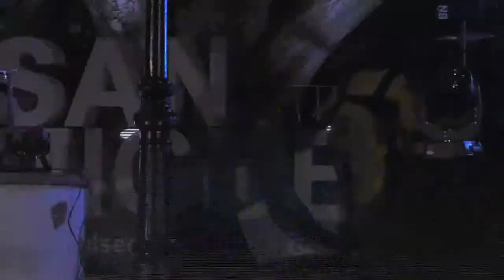🔴 “SUELTA DEL PERRO MALDITO” 2021🔴 en Valsequillo, Gran Canaria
🔴🔴🔴VALSEQUILLO VIBRÓ CON EL TERROR DE LA “SUELTA DEL PERRO MALDITO”

🟡Una Suelta del Perro Maldito que terminó con la música de la danza de los enanos y un mensaje de apoyo a la Isla de La Palma.
El Perro volvió a desatar el terror en las calles del municipio grancanario de Valsequillo con un espectáculo que hizo disfrutar a todos los asistentes. Con puntualidad británica, a las doce de la noche, la oscuridad invadió la localidad. En ese momento, el Perro liberó a las hordas del infierno para asegurar que este año, el mal invadiera cada rincón del municipio.

El bien luchó hasta el final; las nueve musas griegas, las únicas capaces de contener a los ejércitos del infierno sucumbieron. Con ellas, la esperanza de poder acabar con el mal desapareció. Un espectáculo visual, en el que la pirotecnia, el vestuario, las acrobacias y las coreografías de los participantes fueron los protagonistas de la noche.

Los más de cincuenta actores que tomaron parte en el espectáculo, han dedicado las últimas semanas a su preparación y puesta en escena. Este año, como novedad el Perro no vino solo. Su principal General le acompañó y también nos presentó a su esposa, que además aseguró el futuro de la “Suelta del Perro Maldito” con el nacimiento de su nuevo heredero del infierno.

Un Perro Maldito que, por primer vez en la historia, cantó en directo un tema musical en el que le hizo un guiño a las dificultades que el mundo de la cultura ha vivido debido a la pandemia. Un acto donde el perro ha sido más gamberro que nunca, de hecho, muchos asistentes se asustaron al descubrir que entre el público se encontraba un ejercito de zombies dispuestos a sacarles más de un grito. Una vez recuperados del susto, llegó el agua. Los zancudos y saltarines fueron los encargados, regaderas en mano, de mojar a los asistentes en uno de los ataques del mal a la humanidad.

La gran sorpresa de la noche tuvo lugar en el Recinto Cultural Estable. En esta edición, el Ayuntamiento de Valsequillo creó dos espacios que pudieran acoger a todos los amantes de la Suelta. La sorpresa de la noche se dio antes de finalizar, cuando el perro envió a sus ejércitos al recinto Cultural Estable. Un doble final para una Suelta de Perro Maldito que sigue manteniendo la esencia adaptándose a los nuevos tiempos.

Un evento que se desarrolló siguiendo todas las medidas de seguridad contra la Covid 19 y que completó todo el aforo en ambos espacios. El acto también pudo verse en directo a través de Este Canal TV y del canal de Youtube del consistorio municipal.

El broche final a la víspera de San Miguel lo puso la exhibición de fuegos artificiales que esta ocasión corrió a cargo de pirotécnica San Miguel.